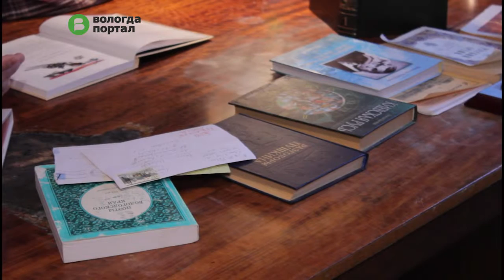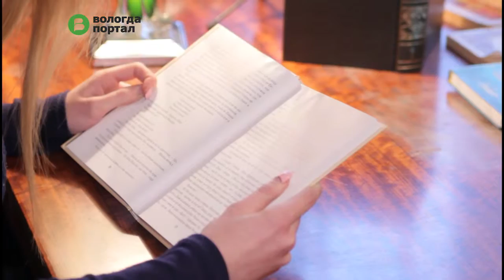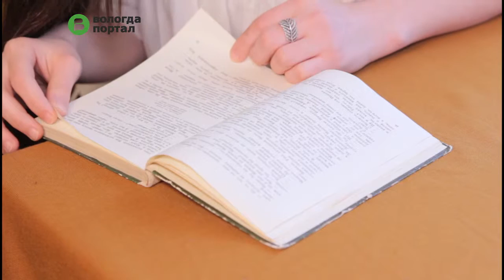Шестичасовой литературный онлайн-марафон «Читаем Белова» прошел в Вологде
С 10 до 16 часов в областной столице проходил литературный онлайн-марафон «Читаем Белова». Он объединил всех ценителей творчества одного из основателей «деревенской прозы» на трех площадках: в Музее-квартире писателя, в школе № 41 и в ВГМХА в с. Молочное.